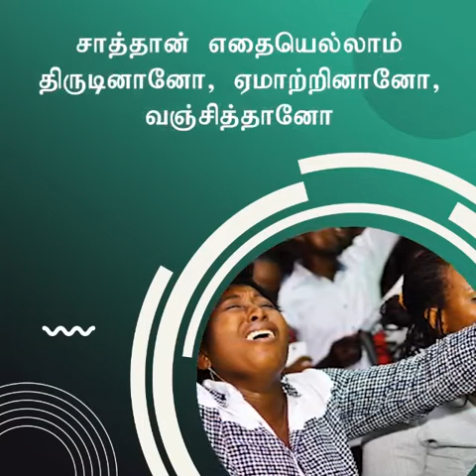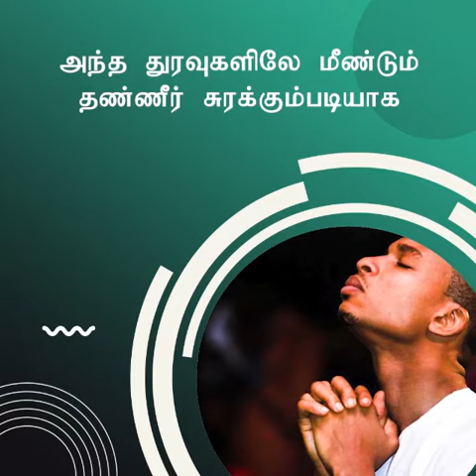வல்லமையுள்ளவர் | சங்கை டேவிட் பிரகாசம்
4C-BKR Nagar, Sathy Road, Coimbatore - 641012 India.